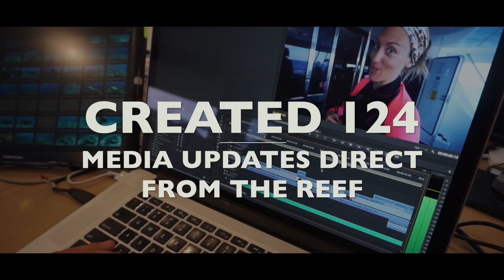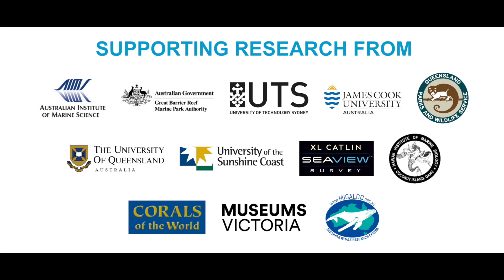Search For Solutions